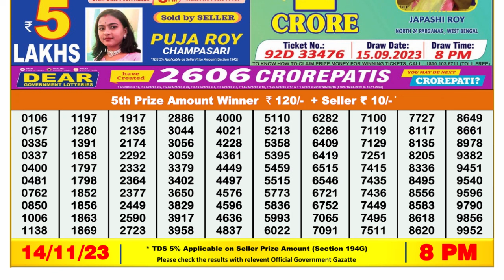Dear Lottery Sambad 8pm today 14.11.23 Nagaland State Lottery Result